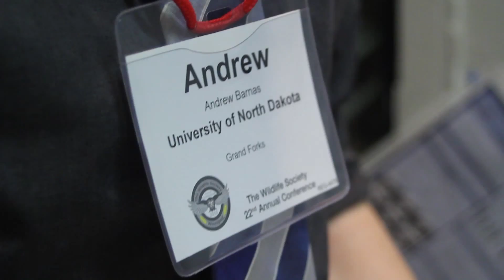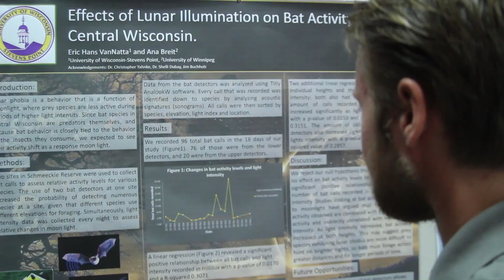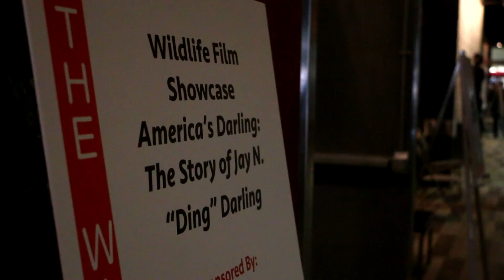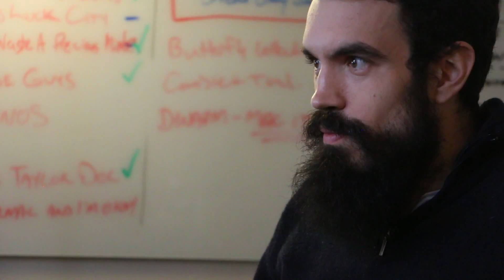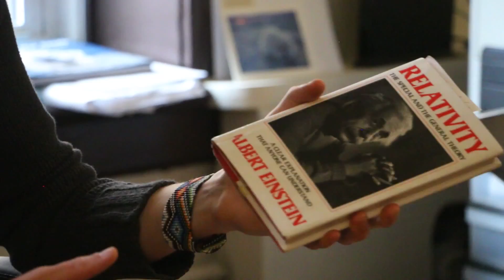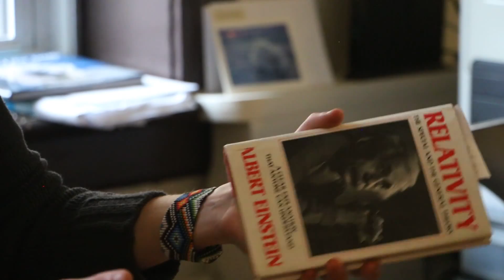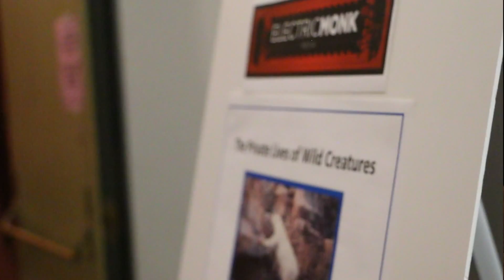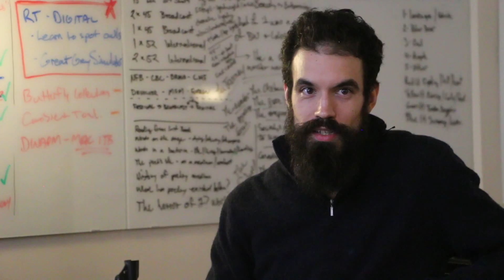Sandbagger News: Winnipeg Log 2015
Sandbagger News goes to Wildlife Society conference in Winnipeg. Students learn to communicate science with art & connect with others over shared ideas.